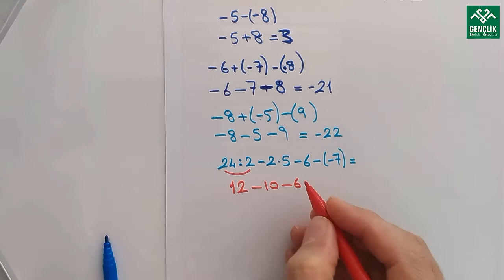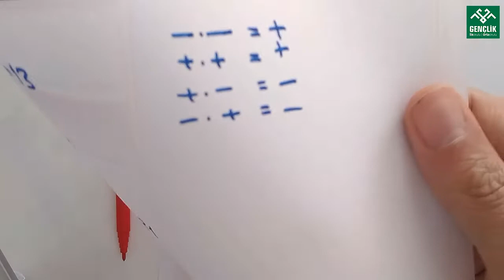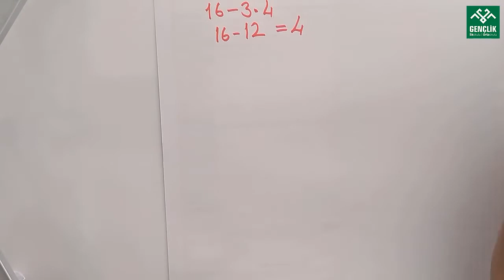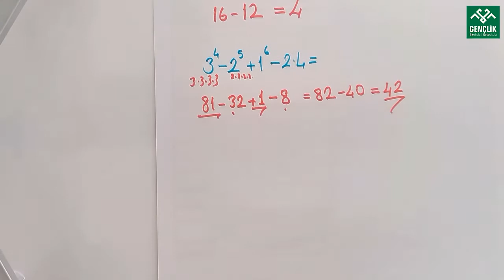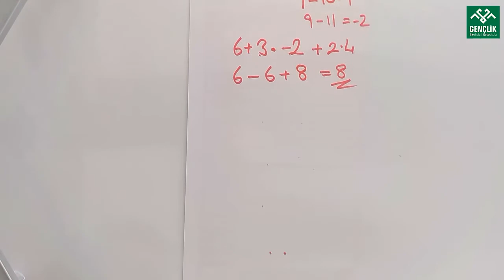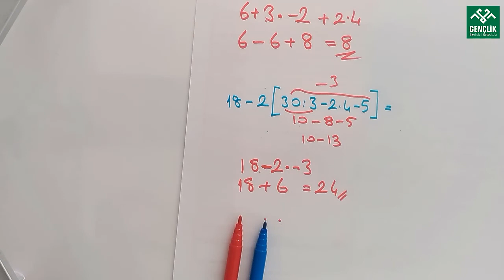7. SINIF MATEMATİK İŞLEM ÖNCELİĞİ-1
7. SINIF MATEMATİK İŞLEM ÖNCELİĞİ-1